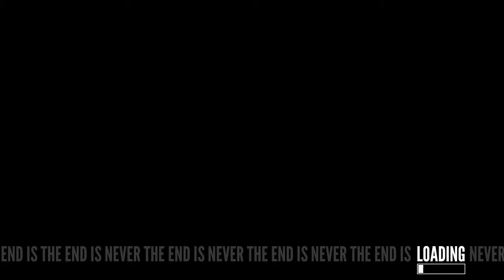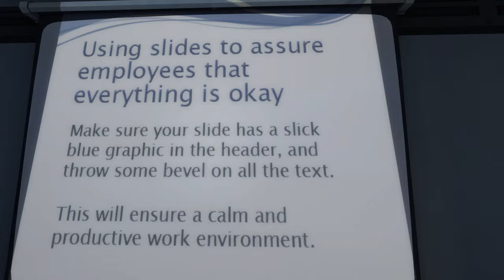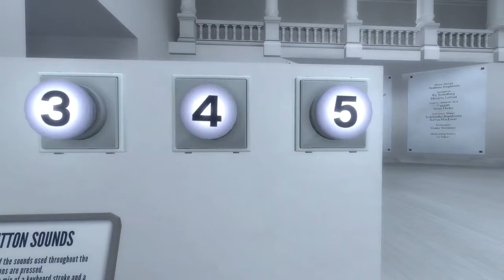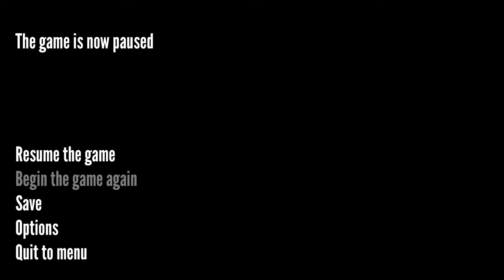The Voices! - The Stanley Parable - Part 1 - Andy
What happens when you take a game about the game industry, and let one person try to figure out what that means, while guiding the actions of the other person? You get J.A.C.K plays Stanley Parable! (of course) Watch us break the rules and every single piece of advice the game gives us right now!